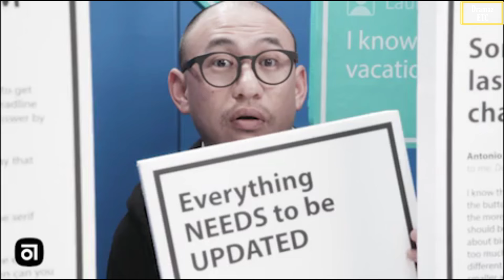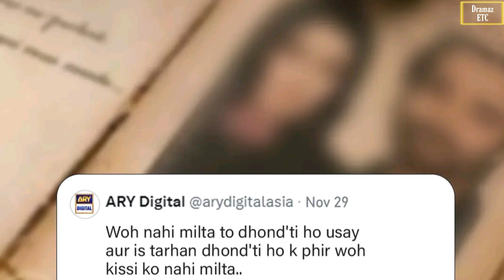Blockbuster Hai 🔥 Jaan E Jahan Teaser Review | Hamza Ali Abbasi | Ayeza Khan | Dramaz ETC